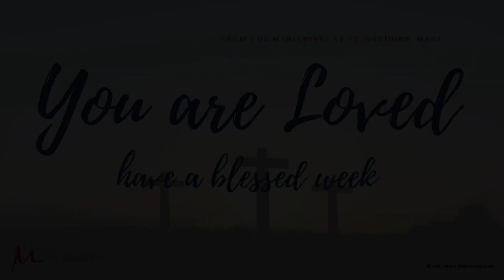A Divine Mercy Sunday Message from the Marianists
Aloha St. Anthony Parish! The Marianists are sending you prayers on this Divine Mercy Sunday. May God Bless You Always.